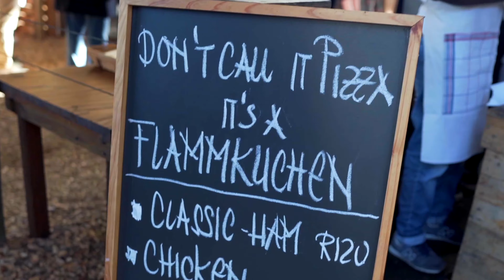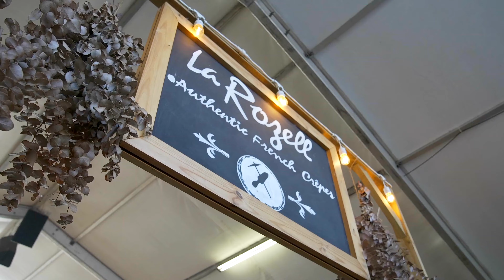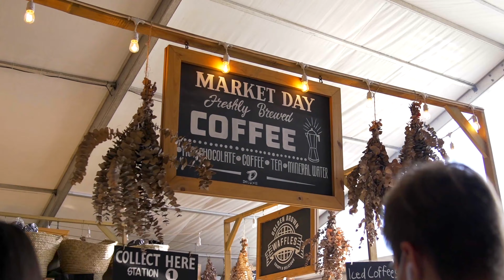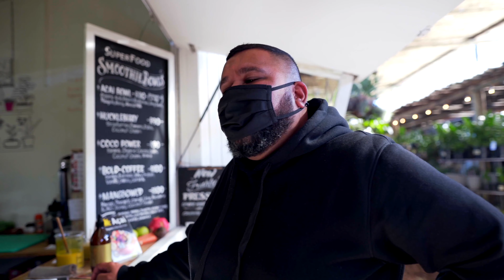Grilled | Ep 3 - Oranjezicht Food Market Cape Town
Back home in the Mother City of Cape Town at one of the most popular and notoriously fresh markets in the country, Nic visits the vibrant Oranjezicht Food Market with a plethora of food on the menu. He tries, nibbles, drinks and dives deep into the amazing dishes and shows us just why this market has its reputation! Follow him and as the feast continues!